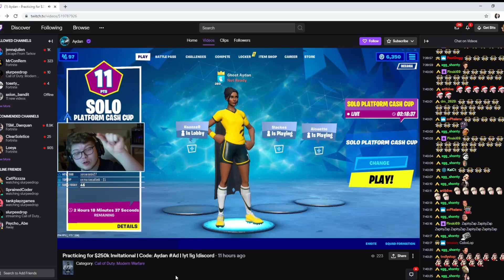Welcome to the Toaster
My name is Chloe, also known as Bagel. This is only the beginning of my journey here and I cant wait to see where it takes me.
If you'd like to follow me on other platforms they will be linked below.